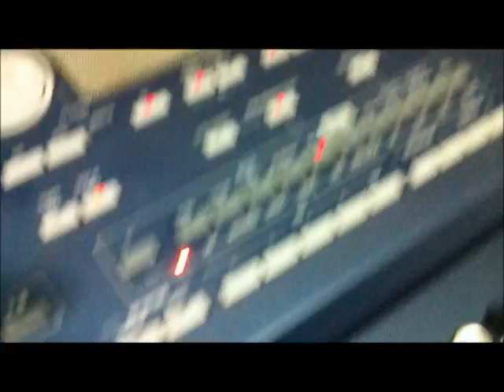DULE MILIVOJEVIC: SRPSKA NARODNA ODBRANA, SNO, 12 JULI 2013 II DEO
VESELI PETAK U SNO 12 JULI 2013
PEVAJU DULE MILIVOJEVIC I MARIJANA DIMOVSKA
SVIRAJU: BOBAN SECER, ZORAN TODOROVIC KENGUR, SASA TODOROVIC I TONY TRUBA
U BAREENA ST CANLEY VALE, SNO